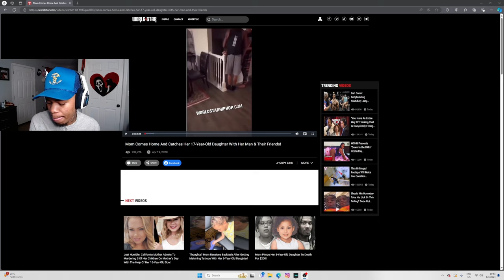Mom Catches Daughter Getting “🚂” By Her Boyfriend And His Friends…